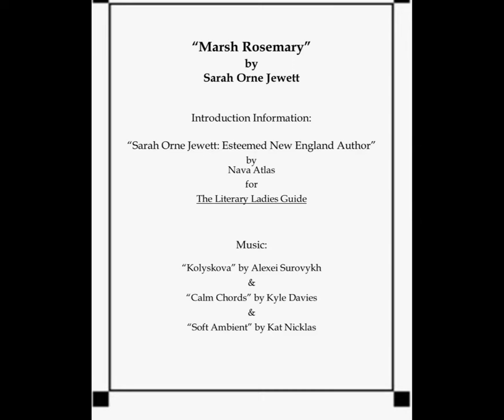"Marsh Rosemary" by Sarah Orne Jewett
Podcast Episode: 257 - She thought he was dead.

Instead he had just . . . left her . . . for another woman. Tuck in for the poignant tale from Maine's beloved author.